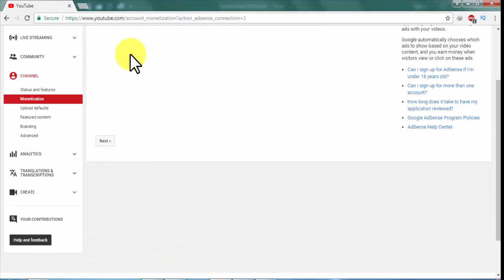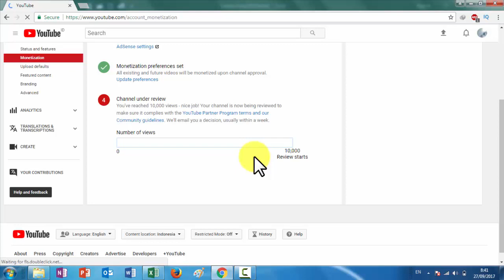Cara setting iklan ADSENSE youtube - Mencapai 10.000 view